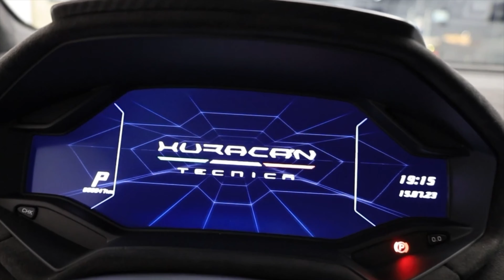lamborghini huracan tecnica 2023